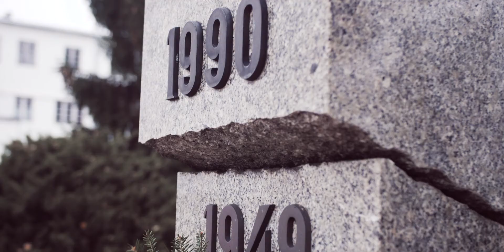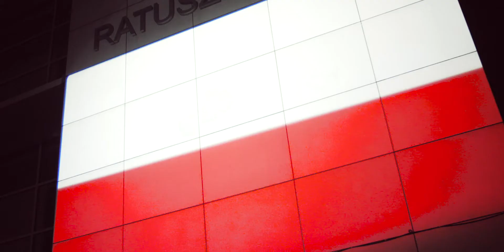Uroczystości z okazji 11listopada